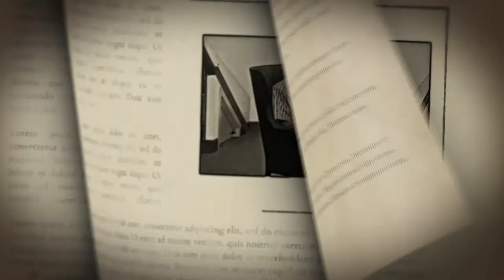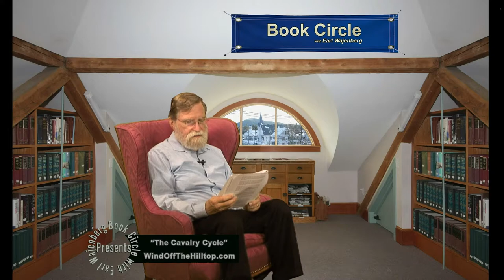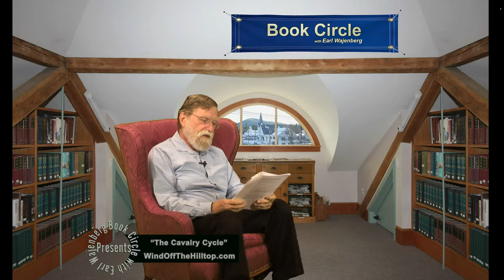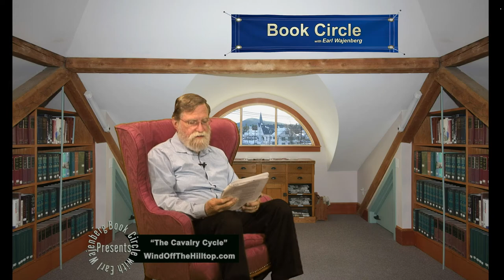The Cavalry Cycle: "Captain Fletcher Gives the Talk" - Part 2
Captain Fletcher investigates why his current pupils volunteered to be transformed.  Each has his own reasons.